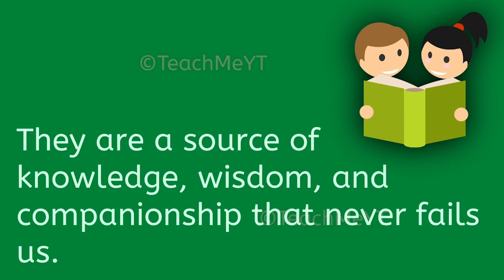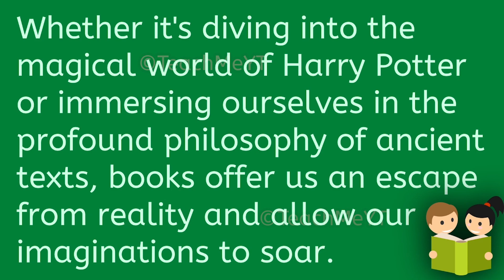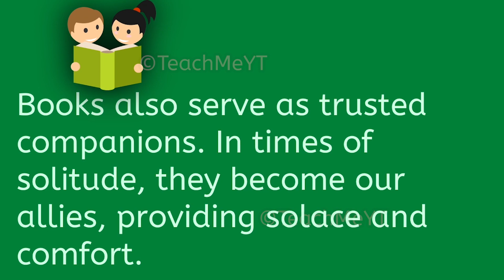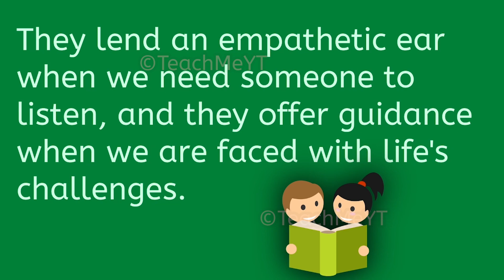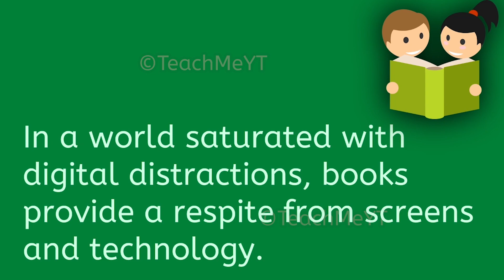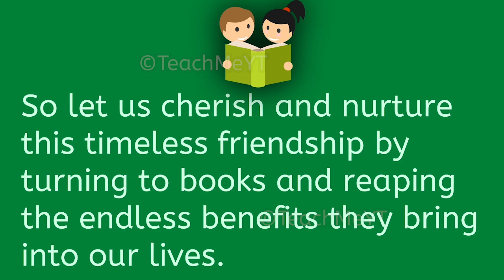Books:Our Best Friends - Essay | TeachMeYT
~Equipment Used~

Keyboard & Mouse
~Social Links~

~Credits~